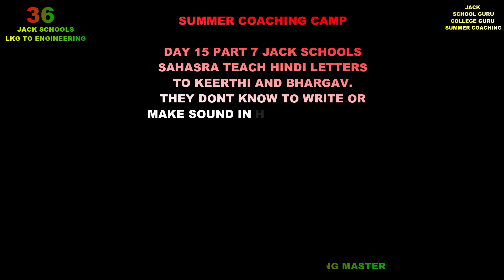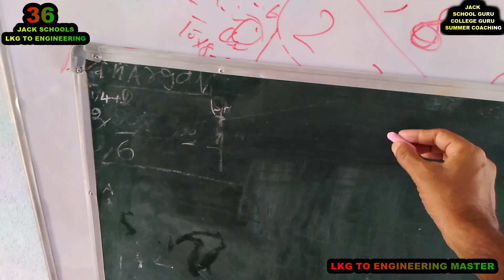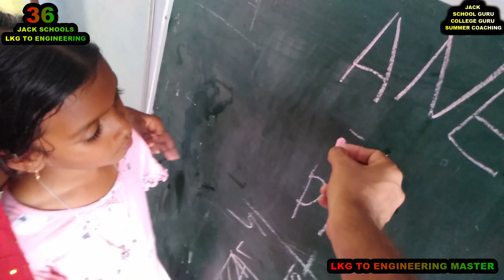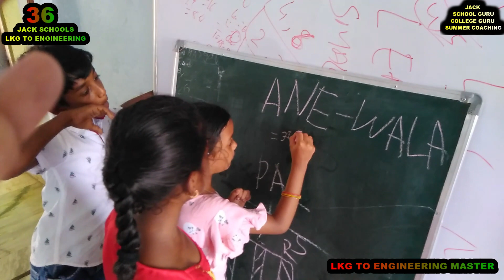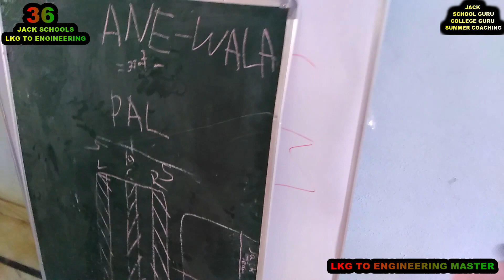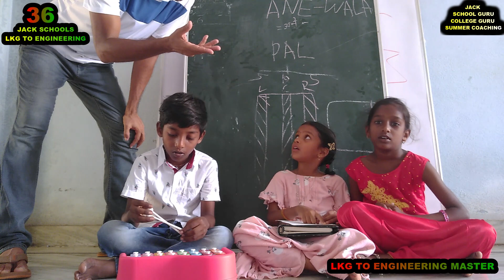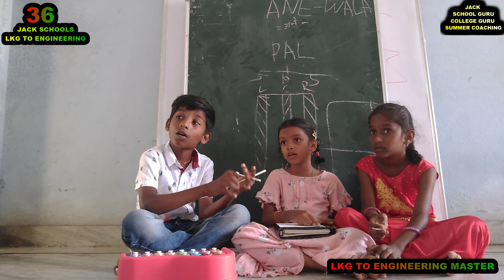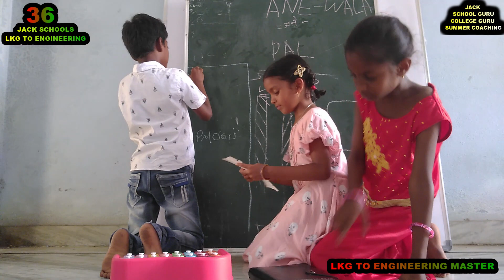DAY 15 PART 7, PINKY LOTUS SWEET TEACHER TEACH HINDI LETTERS TO KEERTHI . THEY ARE POOR IN ENGLISH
సమ్మర్ కోచింగ్ క్యాంప్

రోజు 15వ భాగం 7 జాక్ పాఠశాలలు
సహస్ర హిందీ అక్షరాలు నేర్పుతుంది
కీర్తి మరియు భార్గవ్‌లకు.
వారికి వ్రాయడం తెలియదు లేదా
హిందీ లేదా ఆంగ్లంలో సౌండ్ చేయండి.
పింకీ లోటస్ స్వీట్ టీచర్ టీచ్
హిందీ A SE ANAR మరియు AA AAM
AA ఏది మరియు ఎందుకు పళ్ళు అని జాక్ అడిగాడు
శబ్దం చేయండి, అవి ఎర్రగా ఉన్నాయని టీచర్ చెబుతారు
లిప్‌స్టిక్‌ విత్తనాలు, జాక్‌కు కోపం వస్తుంది
మరియు ఉమ్మివేసి మాట్లాడమని చెప్పండి.
పింకీ టీచర్ పేపర్ మరియు కీర్తిని మర్చిపోయింది
కుచ్చు గాజుల కథలాగా చెప్పండి
మరియు లోటస్ టీచర్ పాత టీచర్ లాగా నవ్వుతారు.

SUMMER COACHING CAMP

DAY 15 PART 7 JACK SCHOOLS
SAHASRA TEACH HINDI LETTERS
TO KEERTHI AND BHARGAV.
THEY DONT KNOW TO WRITE OR
MAKE SOUND IN HINDI OR ENGLISH.
PINKY LOTUS SWEET TEACHER TEACH
HINDI A SE ANAR AND AA AAM
JACK ASK WHICH IS AA AND WHY TEETH
MAKE SOUND, TEACHER SAY THEY ARE RED
LIPSTICK SEEDS , JACK GET ANGRY
AND TELL THEM TO SPIT AND TALK.
PINKY TEACHER FORGET PAPER AND KEERTHI
TELL LIKE KUCHHU'S GLASSES STORY
AND LOTUS TEACHER LAUGH LIKE OLD TEACHER.